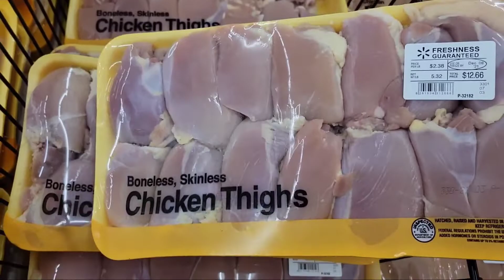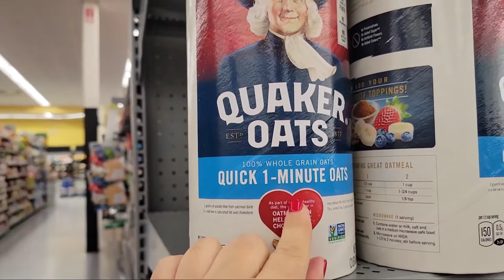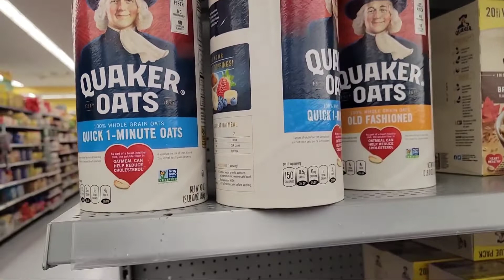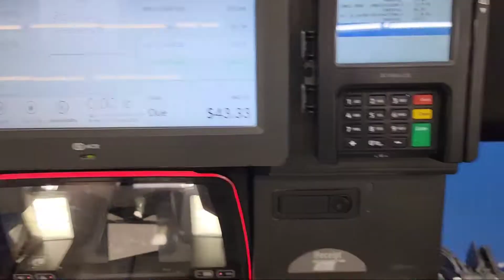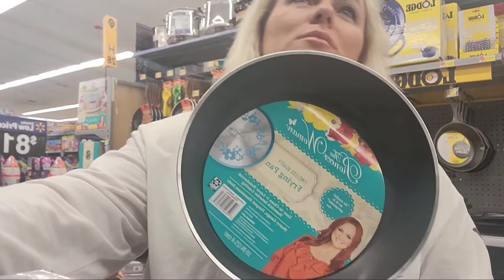США Влог Магазин Волмарт ПУСТЫЕ ПОЛКИ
Пустые полки?  Как же сложно вернуть детские кроссовки в магазин?🤣🤣 Возвращаю кроссовки,  покупаю вкусности.